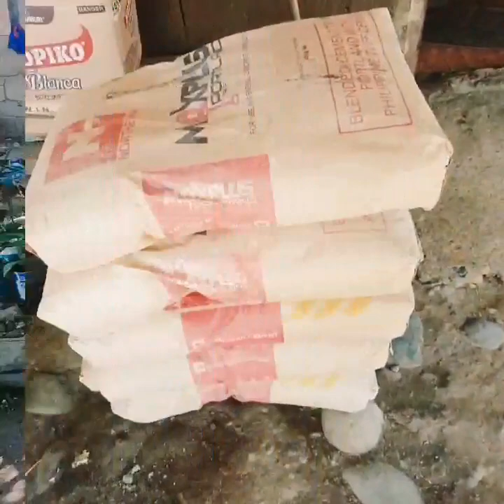Sharing of Blessings To Valentina PWD (Part 1.)